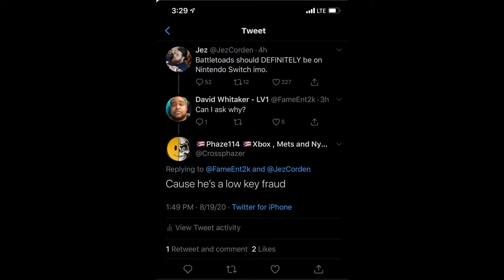Battletoads should not go to the Switch